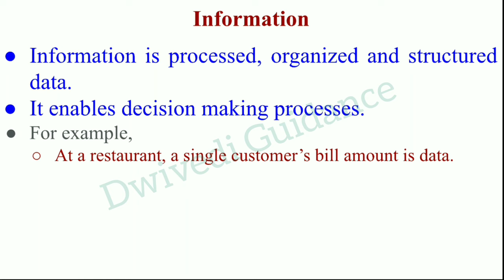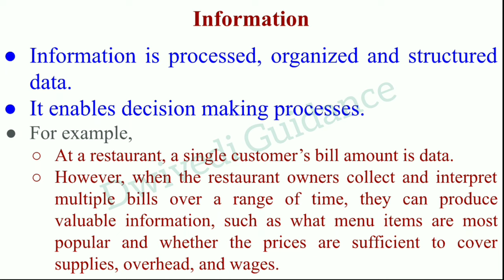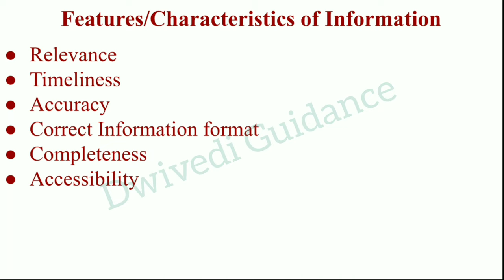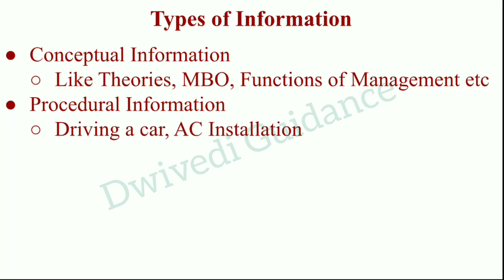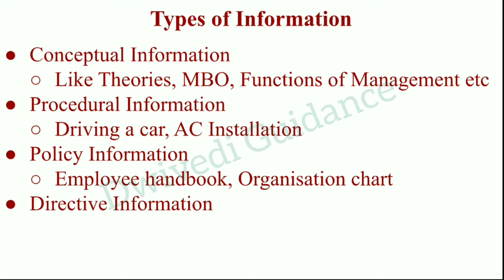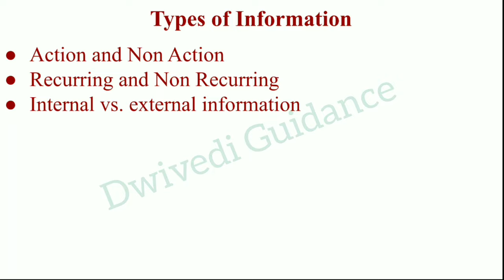Information, Types of Information, features of information, management information susytem, mis, mba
Information,
Features of Information,
Characteristics of information,
Types of information,
Management information system chapter 2,
management information system aktu,
mis aktu,
mis,
management information system need,
management information system purpose and objective,
management information system dwivedi,
dwivedi guidance aktu,